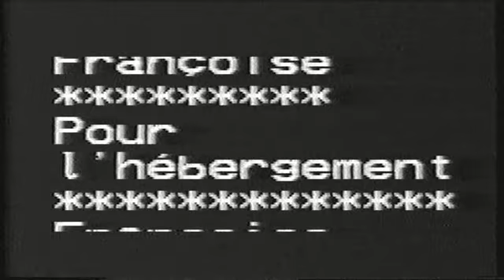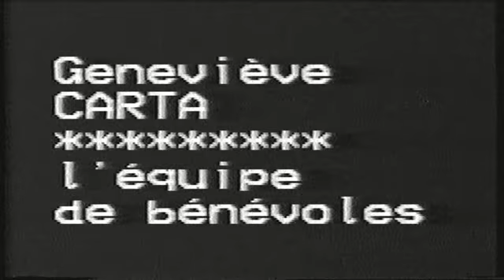centre de loisirs d'Asson du Pont Latapie juillet 1995